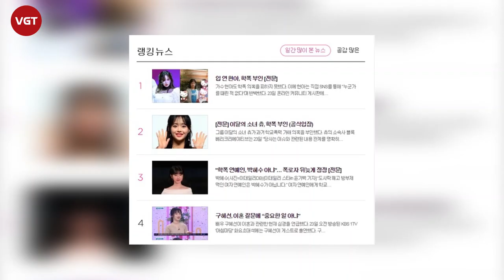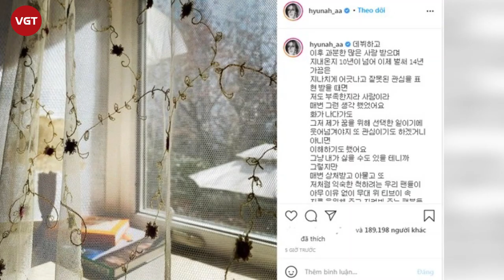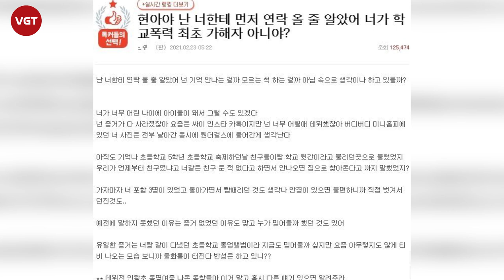Hyuna "nữ hoàng gợi cảm" bị tố t.át thẳng mặt bạn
Mới đây nhất, ngôi sao hạng A cũng bị réo gọi. Theo báo chí Hàn đưa tin, "nữ hoàng gợi cảm" Hyuna đã bị 1 netizen ẩn danh "bóc phốt" là kẻ bắt nạt bạn bè. Hyuna bị tố là đầu gấu từ hồi tiểu học, đã tát vào mặt người đăng bài cùng 2 bạn học khác. Người này cho biết bức ảnh kỷ yếu là bằng chứng duy nhất do ở thời điểm đó chưa có mạng xã hội.